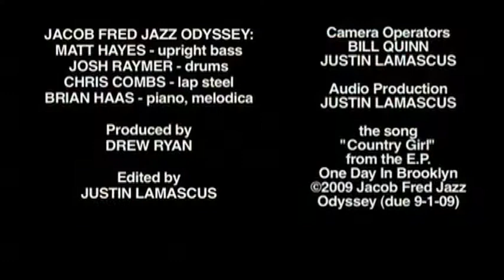JACOB FRED JAZZ ODYSSEY "Country Girl" - stripped down session @ the MoBoogie Loft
The Jacob Fred Jazz Odyssey performing the song "Country Girl" from the upcoming  One Day In Brooklyn E.P.  at the MoBoogie Loft 6-26-09.